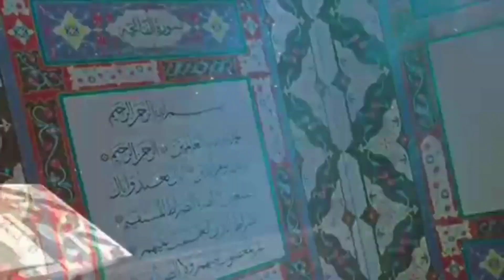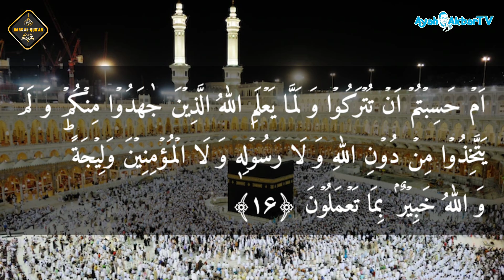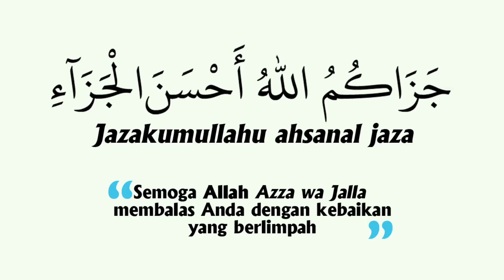QS. At-Taubah 9:12-16 || Dars Al-Qur'an Eps 313 || Ketika kaum muslim dikhianati | Alquran Ahmadiyah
Rekaman video tanggal 02 Juni 2024 di Masjid Mahmud, Sanding

QS. At-Taubah 9:12-16 || Dars Al-Qur'an Episode 313 || Ketika kaum muslim dikhianati || Alquran Ahmadiyah